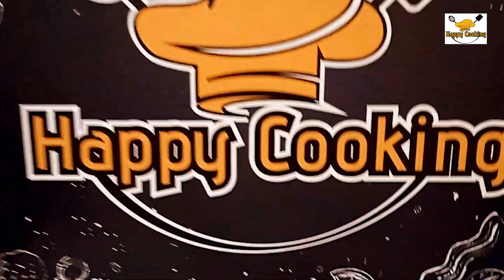Tawa Cheese Boti Bakra Eid Special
Tempting for some mouth watering Ramadan snack treat? Try these snacks in your Iftar and make your iftar yummy and delicious with Happy Cooking

s
Bakra Eid Recipes| Eid ul Adha Recipes| Meat recipes| Boti Recipes| Tawa Boti kabab| Happy cooking to you| Happy cooking| how to make Tawa Boti